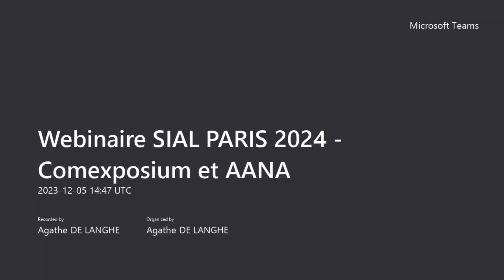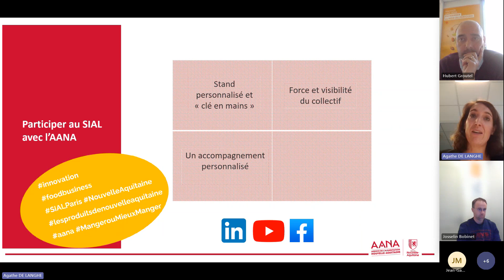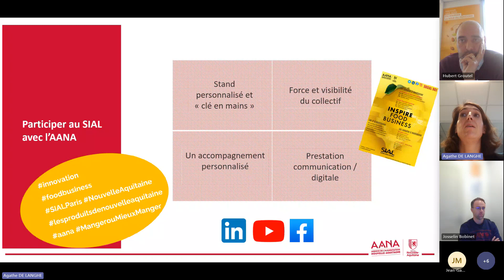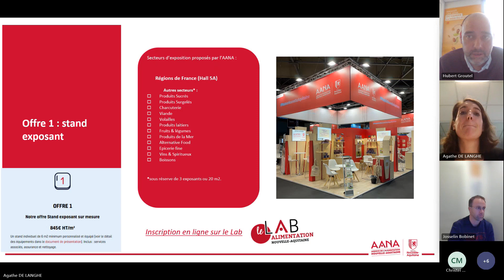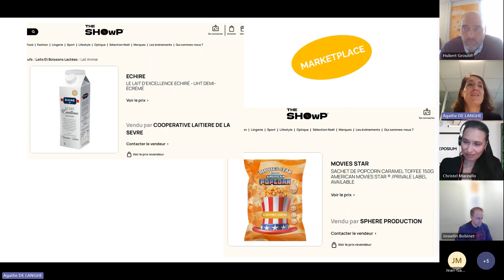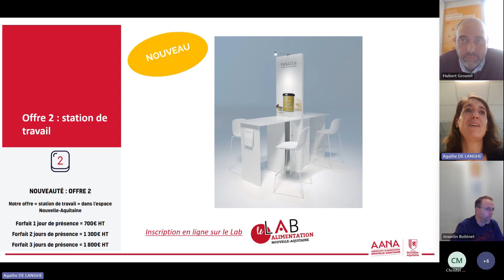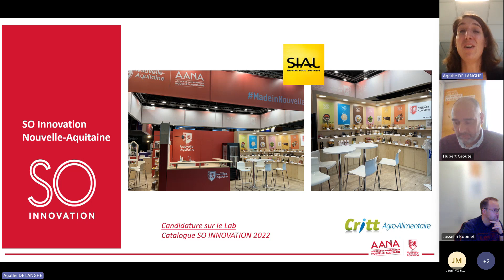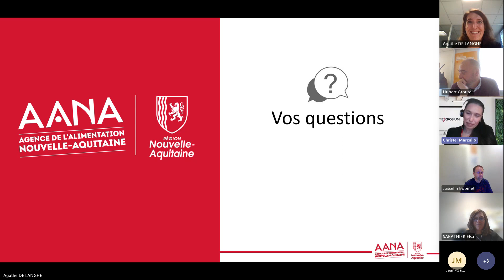[AANA Entreprises] Découvrez les offres de l'AANA sur le SIAL PARIS 2024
Le programme

1. Tout savoir sur l'édition 2024
→ Ce webinaire permet d'évoquer la future édition du SIAL Paris (voir la page du salon) : les actualités du salon mondial de l’agroalimentaire, les nouveautés, la place à l’innovation, les e-vitrines, les espaces startups...

2. Les offres de l'AANA pour exposer au sein du Pavillon Nouvelle-Aquitaine
→ Découvrez les offres de l’AANA pour une présence sur le Pavillon Nouvelle-Aquitaine